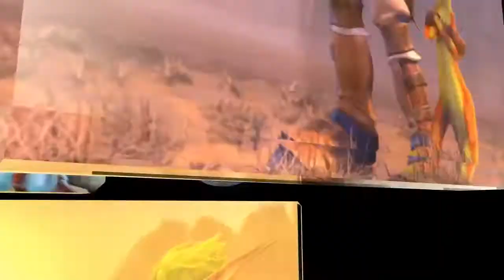Skyrim SE: Como subir de level e skills logo no início do jogo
Um esquema básico pra você já sair do tutorial boladão, com level alto e skills de sneak, one-handed em 30+